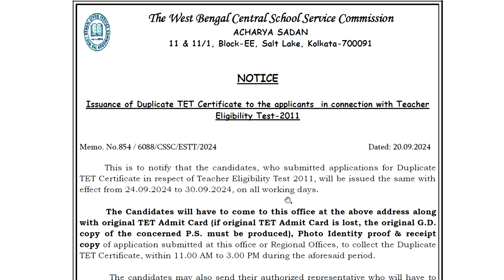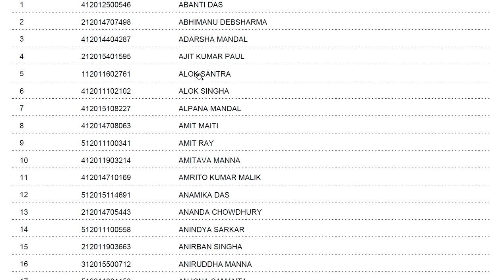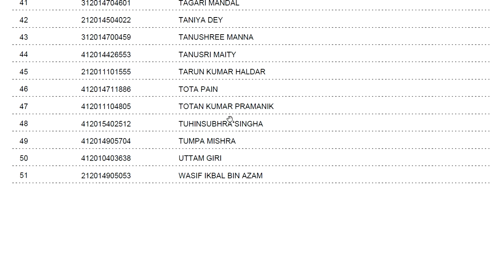TET Certificate প্রসঙ্গে বিজ্ঞপ্তি প্রকাশ করল School Service Commission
Issue of Duplicate TET 2011 Certificate,
Date : 21/09/2024